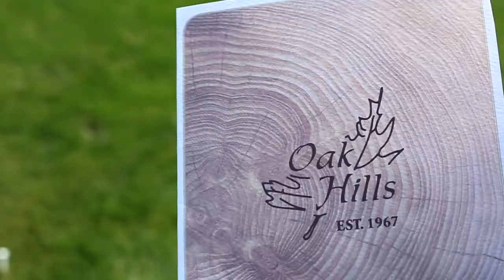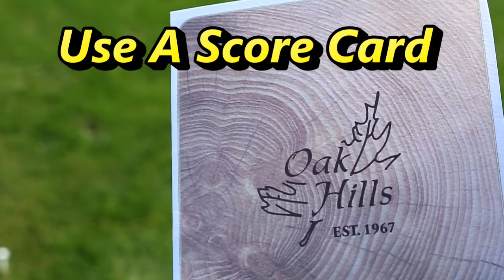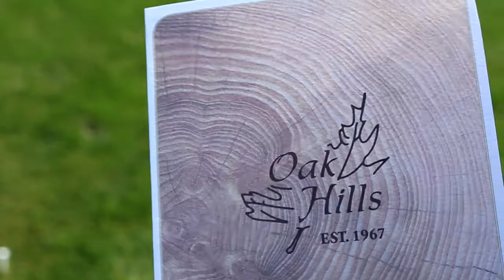Practice Like You Play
In this video Practice Like You Play, Jonathan Mielke, PGA Director of Instruction and Top 50 Coach talks about transferring your range swing to the course

After watching this video you will understand the different contexts in which you practice and how to start a different range practice session.

Hope you enjoyed the Practice Like You Play video. Any questions, just drop them in the comments section below the video. I always try to answer them all :)

If you loved this video - It is always appreciated by me, let's me know you loved the drills and tips and also let's me know that you would like more content like this in the future.

If you liked this Practice Like You Play video -  then you simply must check out the
Hit Better Wedge Shots video.